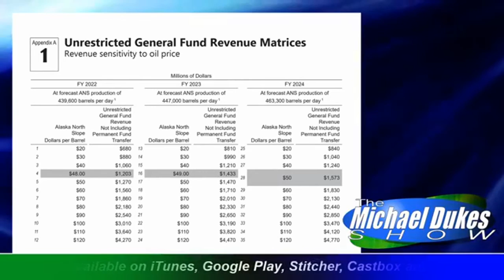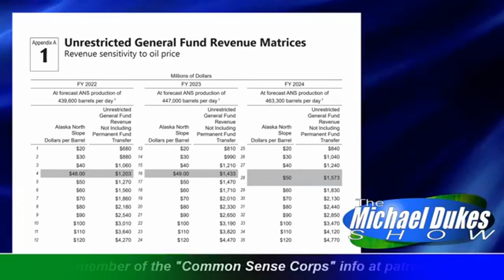The Weekly Top 3 (2.8.2021)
Welcome to The Weekly Top 3 - our look at the top 3 things on our mind this week - for the week of February 8, 2021.

This week our Top 3 are these: 1) a Ketchikan Daily News op-ed has it right, the legislature should "Focus on the Economy," but they aren't (1:50); 2) oil prices are going up, but not nearly enough to dig the state out of its fiscal hole (18:43), and 3) like his predecessors, the Governor is beginning to use the long sought after gasline as a diversion (26:41).